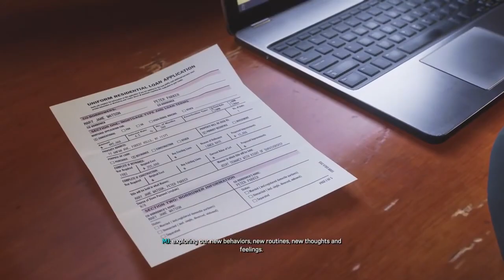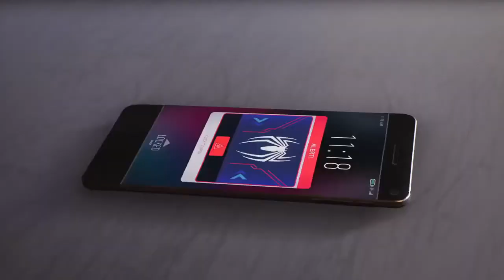The Finale - Spider-Man 2 - Ep 21